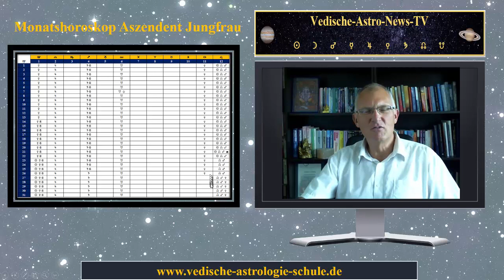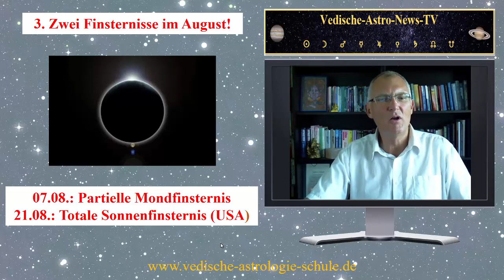Aszendent Jungfrau August 2017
Gerhard Feiner -